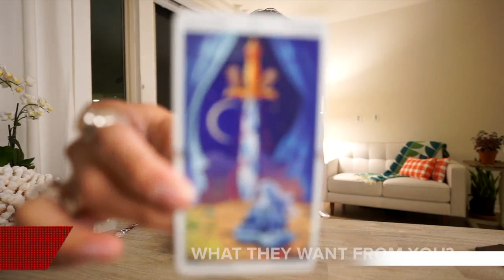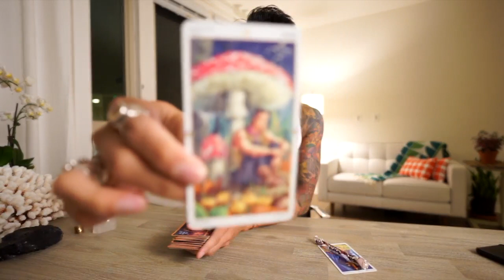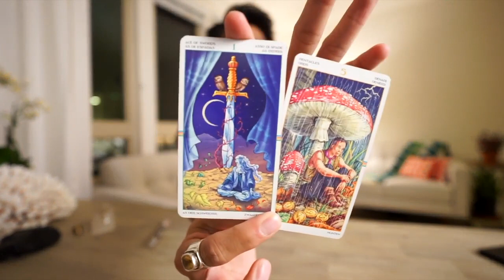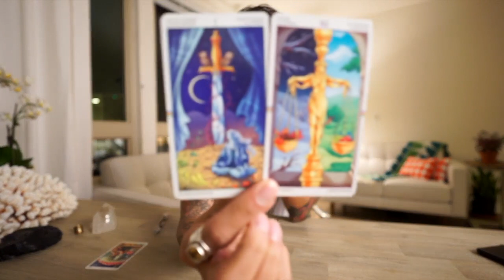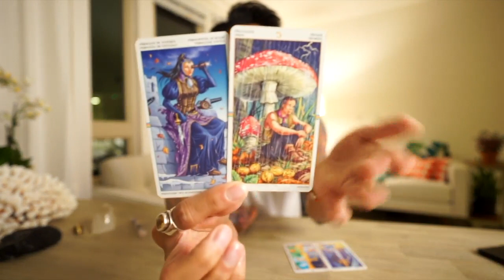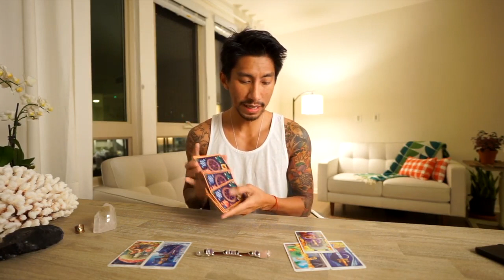FIRE ARIES, LEO, SAGITTARIUS “SO THEY ARE STAYING” APRIL 5 SOULMATE TAROT READING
AMAZON LINK FOR TAROT CARDS USE IN THIS VIDEO: